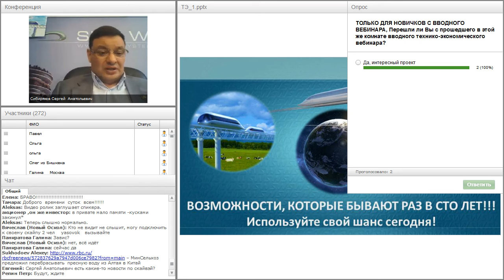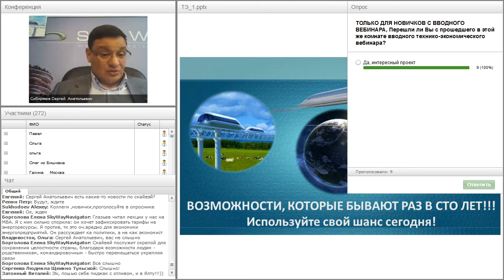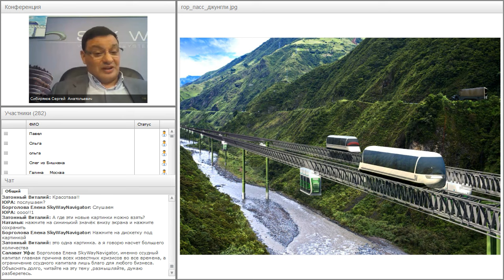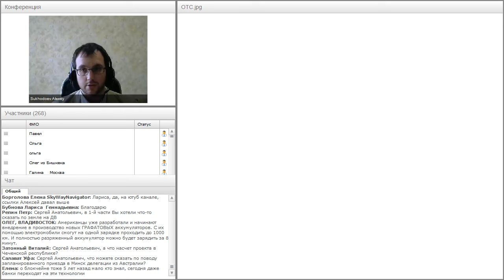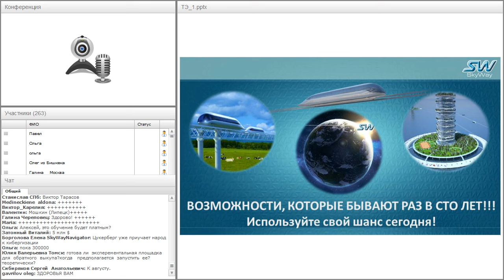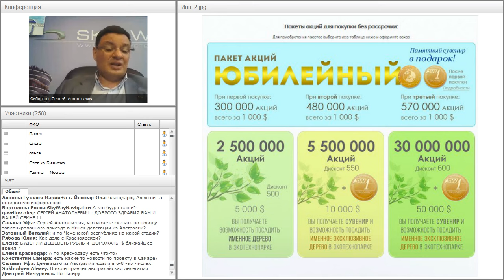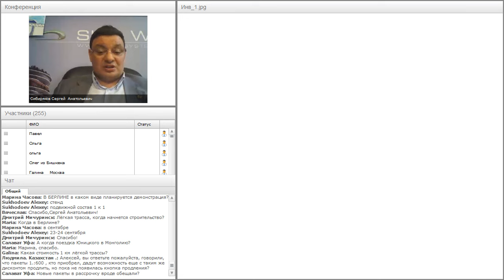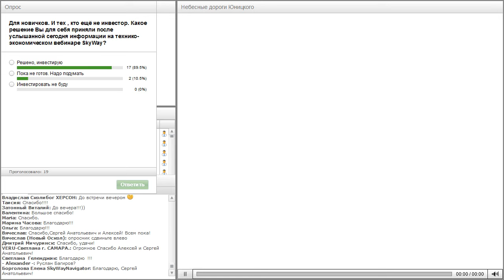Вебинар от 11.05.2016. Вводный технико-экономический вебинар для «новичков» проекта SkyWay. Часть 2.